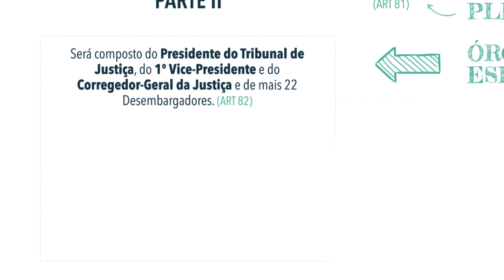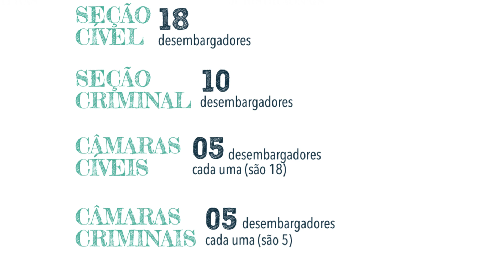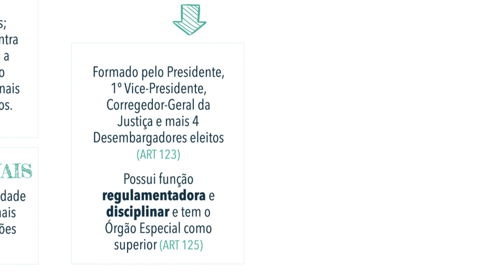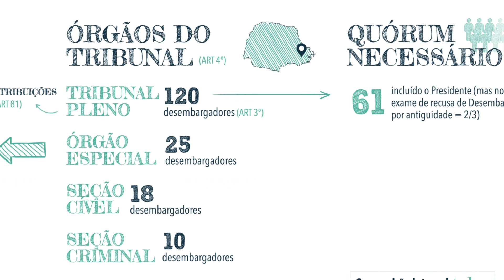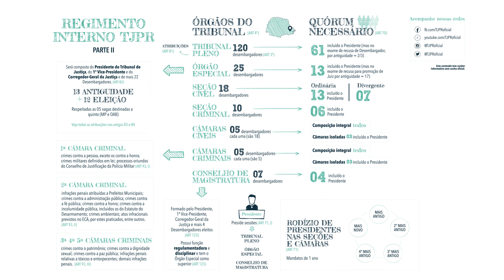Conheça o TJPR - Regimento Interno (parte 2)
Você já se perguntou como se organiza o Tribunal de Justiça e o que ele faz exatamente?

Se a resposta foi sim, essa série é para você!

Baixe o pdf do Mapa Mental do 2º Vídeo "Conhecendo o TJPR - Regimento Interno (parte 2)"

E também baixe o pdf do Mapa Mental do 1º Vídeo "Conhecendo o TJPR - Regimento Interno (parte 1)"